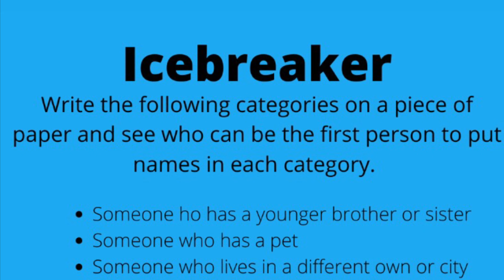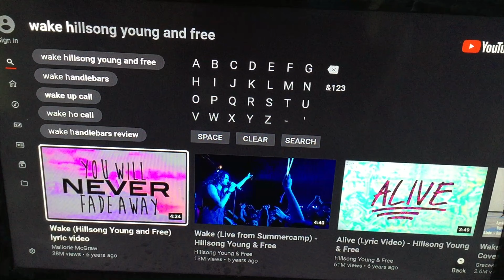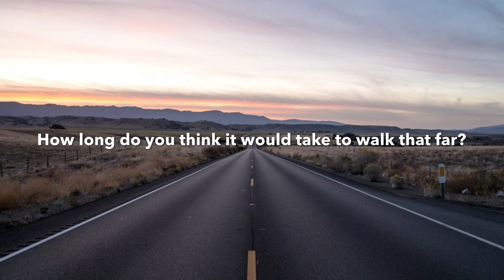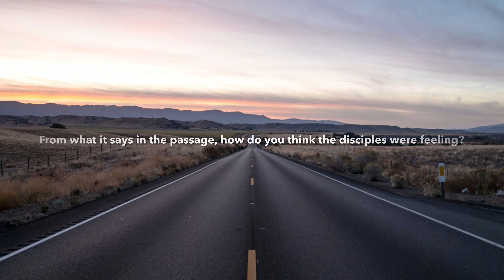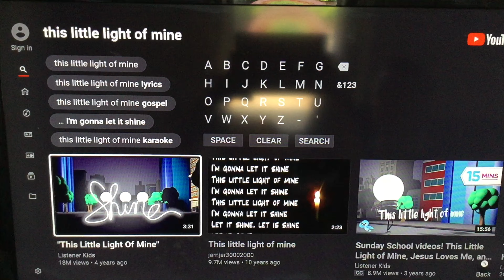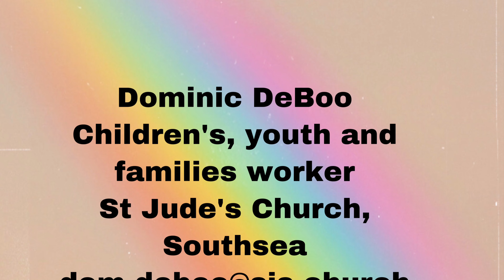Children's Service // 26th April 2020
Welcome to our online Children's service!